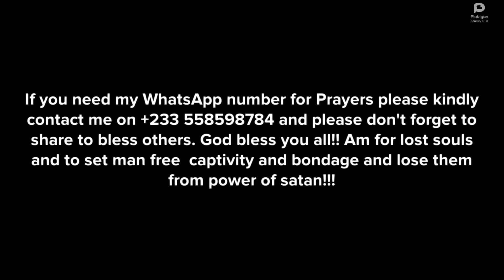This is why it’s important to pray for your business/ Work!